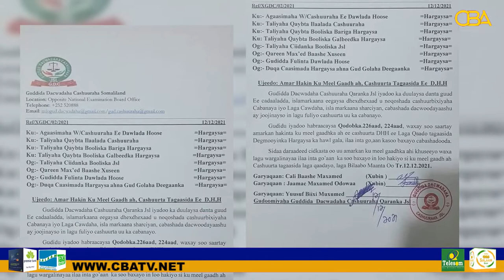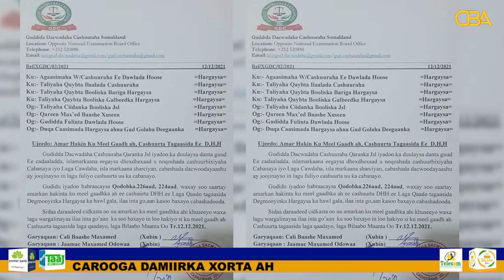Cashuur dowlada hoose ee Hargeysa soo rogtay oo la hakiye